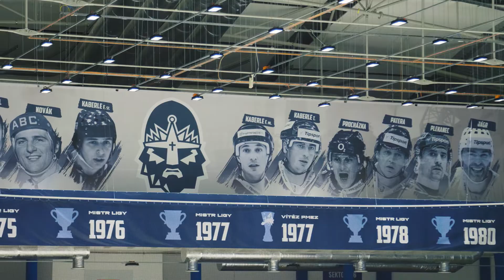SUBTERRA – Slavnostní otevření zimního stadionu v Kladně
Po rok a půl trvající rekonstrukci byl v pátek 16. září otevřen kladenský ČEZ zimní stadion. Slavnosti zahajující první zápas hokejové extraligy se zúčastnila řada osobností v čele s Jaromírem Jágrem, jenž ke stadionu převzal symbolický klíč. Stavba, kterou realizovala divize 2 s pomocí divize 4, přinesla především novou střechu a fasádu, ale také moderní technické vybavení.

Chcete s námi měnit svět kolem? Běžte na a zjistěte, co Vám můžeme nabídnout.